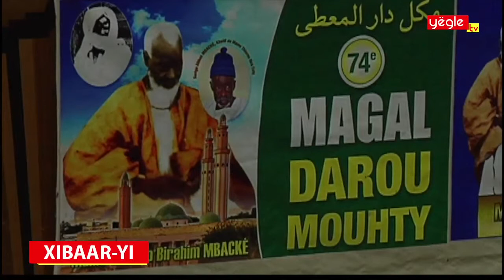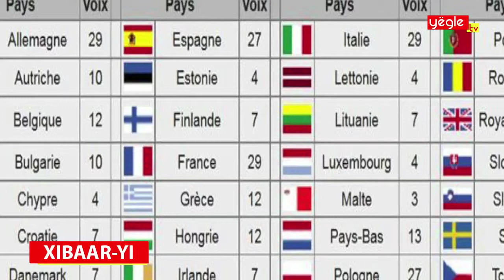XIBAAR YI DU 15.04.2019 Avec Aliou Badara DIENG